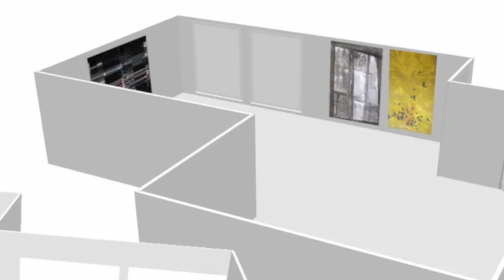Grossi, Missagia, Sacco, Verderame | microRoom 15.04-15.05.2011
Massimo Grossi, Claudio Missagia, Rita Sacco, Argentina Verderame  | microRoom 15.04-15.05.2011

Dai segni-tracce di queste immagini riusciamo a cogliere un'idea di viaggio metaforico dove si annusa una sorta di desiderio di ricerca, evidente infatti è il crescendo di assenza umana, un "abbandono volontario" della scena, ma non solo, si sottolinea persino lo sfumare di tratti di paesaggio che in alcune immagini diventa evanescente, in altre scompare del tutto per lasciare solamente il sentore, la vibrazione di ciò che esisteva.
Questa operazione non è la volontà di epurare l'immagine, ma semplicemente si opera una sorta di ricerca interiore, un desiderio di osservare il viaggio fatto, non mercificando il ricordo, non dandogli un peso, una sostanza concreta ma lasciandolo come segno immateriale, dandogli una dimensione di esperienza non limitata nel contesto fisico di spazio temporale ma connotandolo come la somma di vibrazioni, movimenti, segni, capaci di attingere al pozzo emozionale più intimo del nostro essere. L'osservatore, in questo caso non guarda l'immagine ma sta guardando dentro sé la descrizione di un viaggio, la descrizione del ricordo di quel viaggio...
Presentazione | Antonia Guglielmo